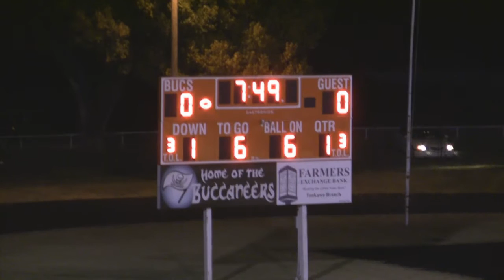Jake West turns a screen pass into a 20yrd scamper against Yale 2008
Nice catch and run for jake West, from QB, DJ Bishop